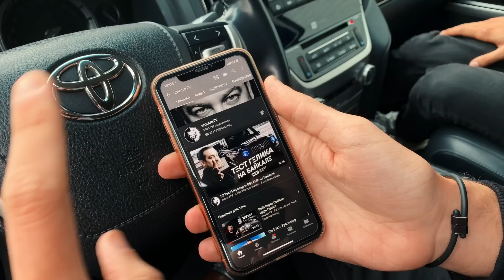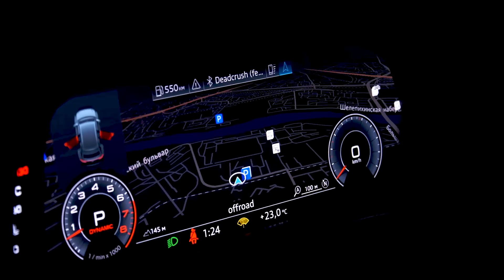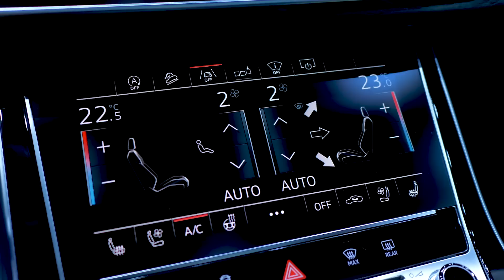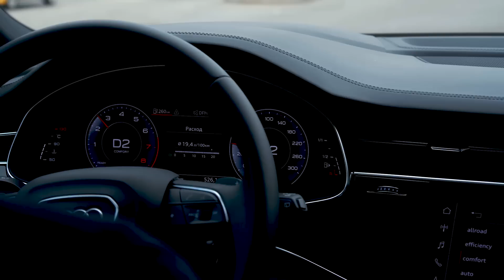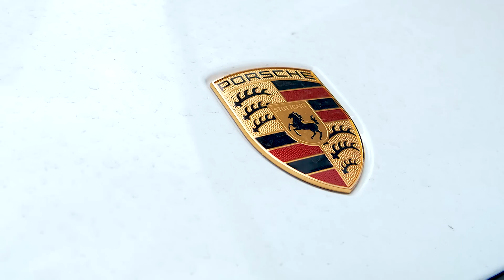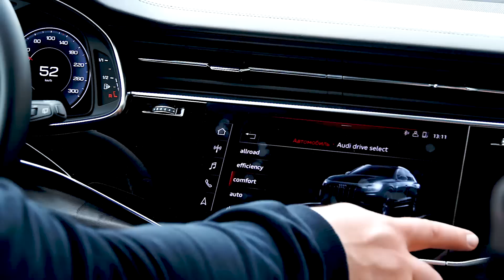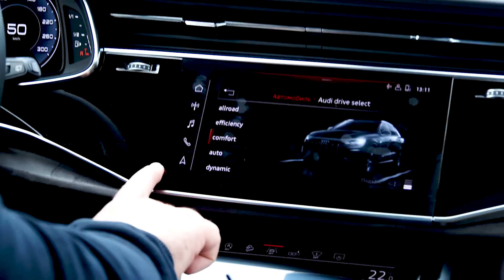Тачка МАМЫ Давидыча D3 Audi Q8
Резкие грани, крупные черты, контуры мускулов по кузову. Острые, как клинки, фары. Все это про новый Audi Q8 2019 года. Эрик не ожидал ничего сверхьестественного, и как она ощущается расскажет в новом тесте D3 Audi Q8

Условия конкурса в коментариях с призами от Illskill Syndicate:
1. Написать свой коментарий начиная с "Illskill моей тачке не хватает" и рассказать какой тюнинг ты хотел бы установить на свой автомобиль
2. Быть подписанными на канал SmotraTV

Победителя определим при помощи рандомайзера в Instagram-аккаунте @davidich.team в прямом эфире Instagram, результаты розыгрыша объявим 20 сентября.

Среди призов:
1) комплексная Детейлинг мойка с фирменной голубой пеной ILLSKILL
2) химчистка салона от профессиональных детейлеров
3) новейшее керамическое защитное покрытие на кузов от немецкого бренда Nanolex
4) комплекс по замене масла + масло ILLSKILL OIL
5) полировка и оклейка передней оптики премиальной полиуретановой пленкой

Если же вы находитесь не в Москве и не в Санкт-Петербурге - вы можете выбрать до 3х различных вещей от магазина ILLSKILL
-более 50 различных номерных рамок
-более 500 различных наклеек
-тёплые толстовки и шапки
-качественные и приятные телу футболки
И многое другое ждёт своих победителей!

Здесь много лайфстайла, съемок за кадром и конкурс с крутыми призами в разгаре!👆

👈 тут новый огненный контент и конкурсы

Выражаем благодарность нашим друзьям:
Ауди Центр Бережковский которые не благодаря, а вопреки всему дали и будут давать нам автомобили на честные тесты, не прося ничего взамен.